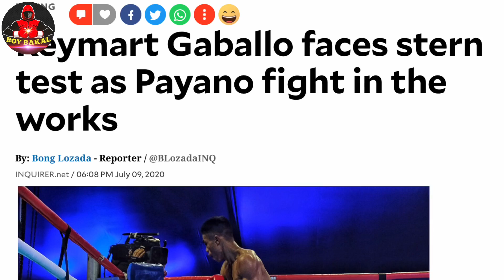Reymart Gaballo Malapit Na Laban Kontra Kay Baby PACQUIAO- August